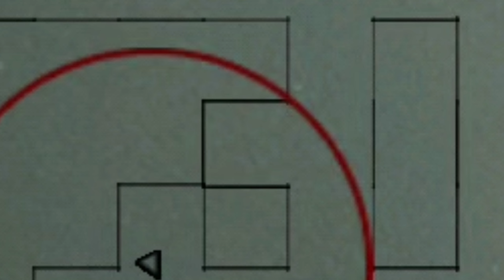CHYTIL JSEM SCP 106 A NAŠEL ATOMOVKU (⁠^⁠_⁠^⁠メ⁠) _ SCP Containment Breach Mobile #3 ( 𝓢𝓮𝓹𝓽𝓪𝓻𝓲𝓮 )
Po tragédii s minulím dílem jsem se rozhodl podívat se na nějaké návody, abych věděl, jak mám ve hře dál postupovat. Nakonec se mi povedlo uzavřít scp-106 do jeho pokojíčku, objevily se další scp, která mi chtějí ničit život a našel jsem jadernou hlavici. KOLIK TADY TOHO JEŠTĚ JE???!!!

Veškeré informace o SCP, které jsem uvedl v tomto videu, jsou jenom obecné shrnutí. Pokud se o nich chcete dočíst více, veškeré info najdete na stránce... ⬛⬛⬛ ⬛⬛⬛⬛⬛⬛⬛⬛⬛⬛. Ale nedoporučuji to🤫

Odkaz na stránky vývojářů: 🚫

Odkaz na nadaci SCP: YTB mi tohle nechce dovolit :(